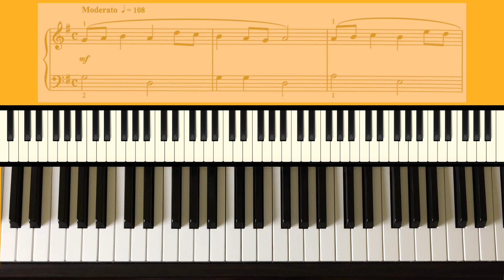Allemande by J. H. Schein: Trinity Grade 1 Piano (from 2021)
Allemande, from Essential Piano Repertorie, Level 1, by Johann Schein